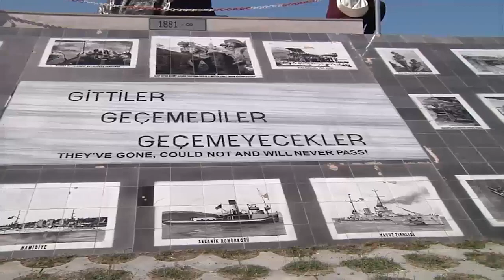Turquie : Exercice staff ride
Du 25 au 29 mai, une délégation du CRR-Fr s’est déplacée en Turquie sur les lieux de la bataille des Dardanelles.
L’objectif : étudier le terrain et comprendre la stratégie militaire qui s’est jouée dans cette péninsule en 1915, afin de mieux cerner les responsabilités d’aujourd’hui pour un état-major de force interalliés dans la conduite d’une opération conjointe.